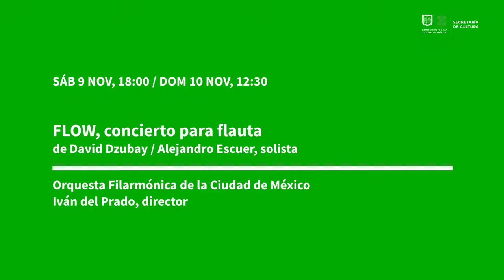Dzubay y Escuer juegan el gato de las tarjetas - Orquesta Filarmónica de la Ciudad de México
¡Dzubay y Escuer juegan nuestro gato de las tarjetas!
Un día antes del estreno de la obra de David Dzubay, FLOW, con Alejandro Escuer como solista: sábado 9 de noviembre, 18:00 y domingo 10, 12:30! Por supuesto, en la Silvestre Revueltas, Centro Cultural Ollin Yoliztli.